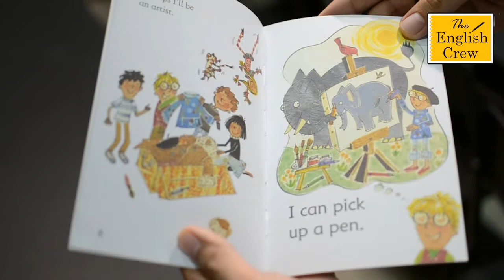Usborne - My Very First Reading Library #3 (The Dressing Up Box - Short Version)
The English Crew endorses Usborne books to help students discover the joy of reading.

The book provides short lines that are easy to read for young learners to participate in storytelling.

Usborne - My First Reading Library #3 (The Dressing Up Box - Short Version)

Let's listen to The English Crew teachers as they read a book about children's early ambitions.

An appealing story to inspire very beginner readers.

Based on the principles of synthetic phonics. It supports the "Letters and Sounds" program used in thousands of UK primary schools.

Adult and child take turns to read, and the child’s text uses only the letters s a t p i n m d plus new letters g o c k ck e u r.

Fun puzzles test understanding and provide opportunities for discussion and further reading practice.